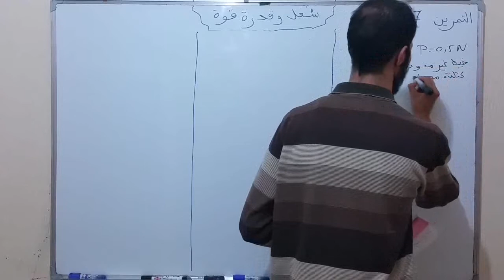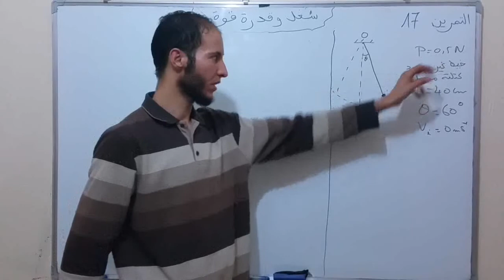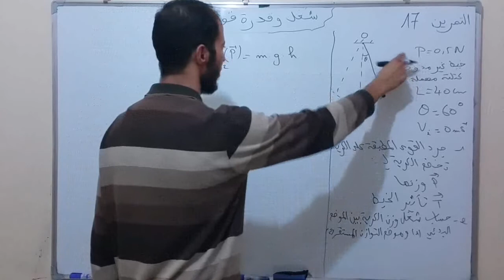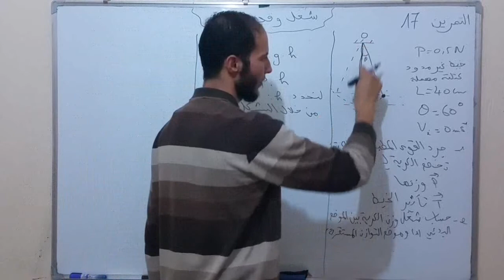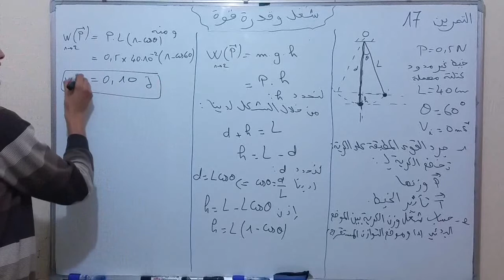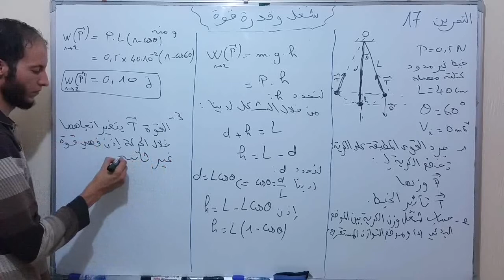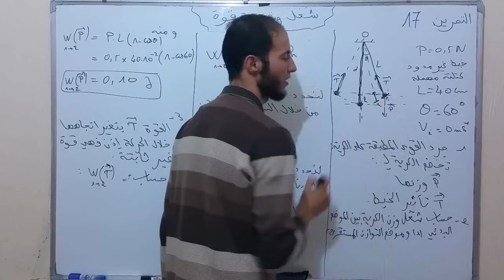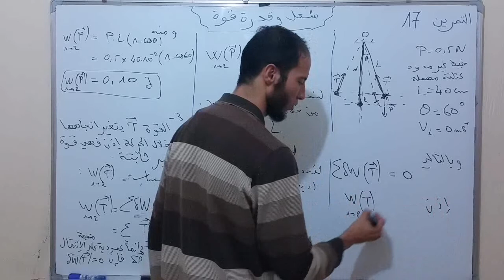درس شغل و قدرة قوة - حل التمرين 17